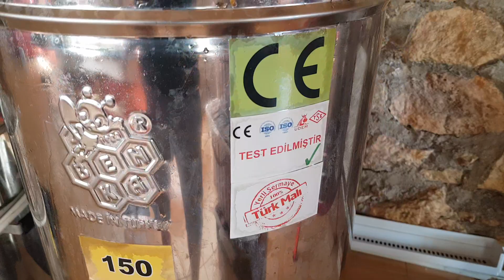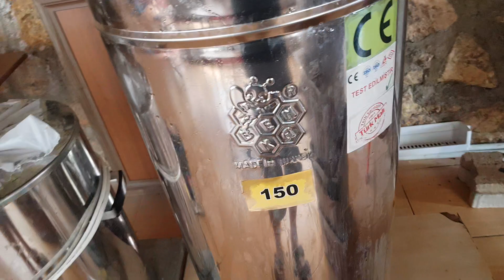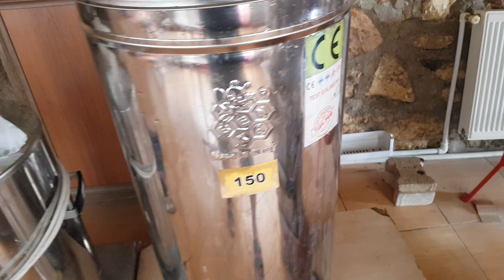Arıcılıkta Bal dinlendirme kazanı